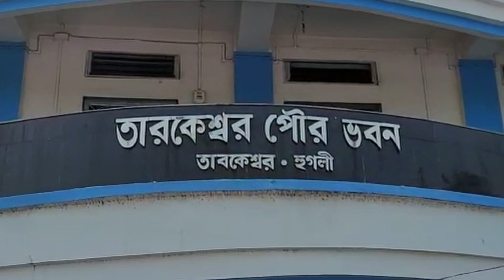তারকেশ্বরের উন্নয়ন ও সৌন্দর্যায়নে একগুচ্ছ প্রকল্প হাতে নেওয়া হয়েছে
তারকেশ্বরের উন্নয়ন ও সৌন্দর্যায়নে একগুচ্ছ প্রকল্প হাতে নেওয়া হয়েছে। শৈবতীর্থ এই মন্দির ও দুধপুকুর সংস্কারের পাশাপাশি নিকাশি ব্যবস্থাও ঢেলে সাজানো হচ্ছে। এই উদ্যোগের প্রশংসা করেছেন ভক্তরা। স্থানীয় বাসিন্দাদের বিশ্বাস, তারকেশ্বরের সার্বিক উন্নয়ন হবে।